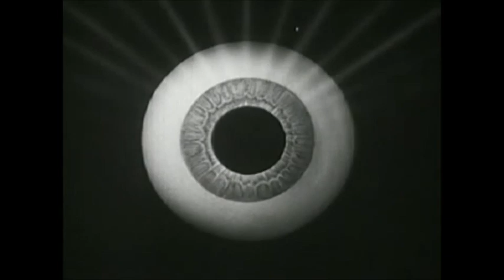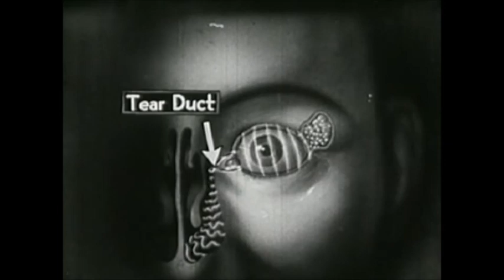LWS - Empty Cars (Official Video)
Brand new music video for our latest alternative rock release Empty Cars!!

On this track, guitars, music and words By Jon Caldwell.